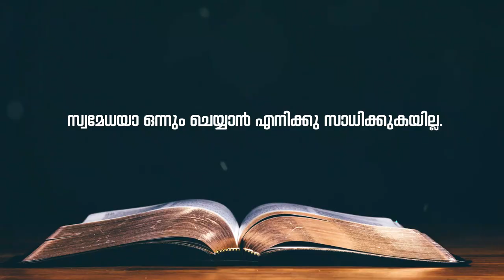126 // മതബോധന പഠനം // Br.Thomas Paul and Team